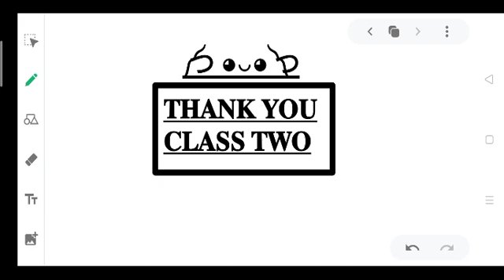2 ISL 1008